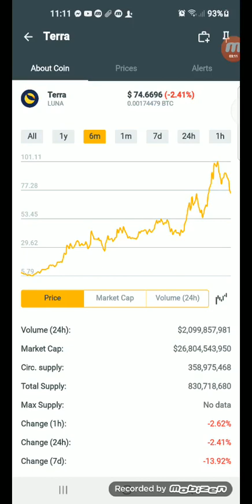Terra LUNA earn $74.6696 coins.ph in just 6mins +78% January 08,2022